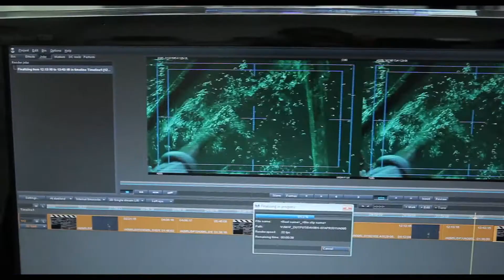Life of Pi - 'Another Dimension' Featurette Feat. James Cameron - IN CINEMAS 29 NOVEMBER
Academy Award-winning director Ang Lee ("Brokeback Mountain," "Crouching Tiger, Hidden Dragon") directs LIFE OF PI, based upon Yann Martel's beloved book, which went on to become one of the biggest publishing events of the past decade. An epic adventure of magical realism, LIFE OF PI follows the story of a young man's incredible survival at sea against almost impossible odds. A remarkable breakthrough in the use of 3D technology, PI will take audiences on an emotionally captivating journey that will inspire, touch and transport them to a place of discovery they will be unable to forget.